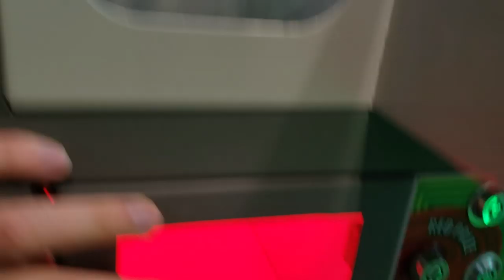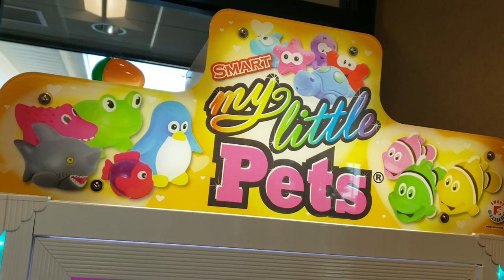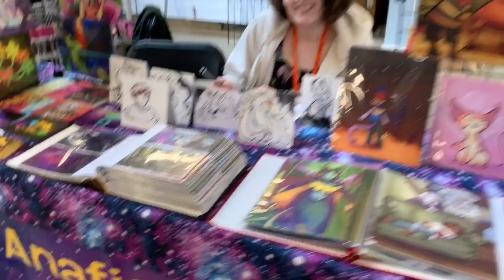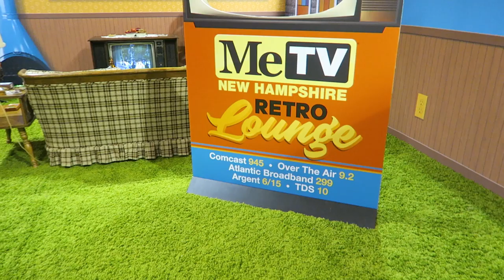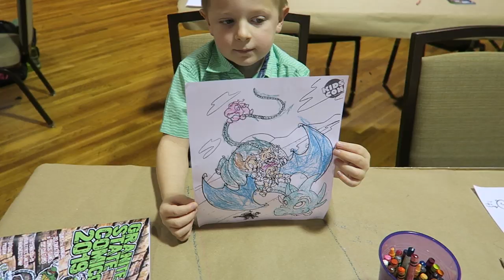Road Trip to Granite State Comic Con 2019!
We head to New Hampshire to go to one of our favorite Comic Conventions, the Granite State Comic Con. We really enjoy this one, there is so much to do with the base entrance fee!

Adventures in toy collecting! Join husband and wife team, Bin and Jon (and their son Teagan, too) as they review the latest (and sometimes not-so-latest) toys in their own unique way!